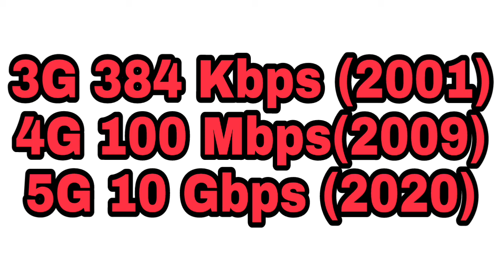World's First 5G Smartphone | first 5g phone launching | telugu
Hai friends in this video I talked about that World's First 5G Smartphone and first 5g phone launching news in telugu, features of 5g network and compare to 2g,3g,4g.

How to download paid apps for free on Andriod in telugu by Tech Brahma | 100% Working

Top secret settings in whatsapp in telugu | Tech Brahma

Best Android secret Hidden Settings | Telugu by Tech brahma